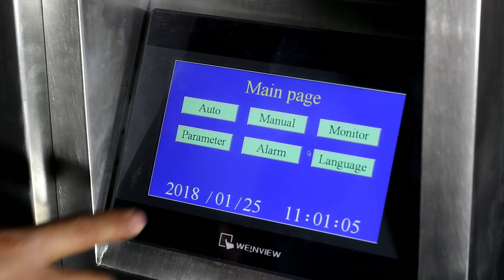AUTOMPACK ATM-420B Empaquetadora automática de chips de plátano y grano de arroz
No dude en ponerse en contacto conmigo para obtener más detalles:
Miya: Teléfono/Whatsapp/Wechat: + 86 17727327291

Solicitud:
Adecuado para empacar todo tipo de materiales frágiles o difíciles de medir, como papas fritas, chips de camarones, chips, gelatina, albóndigas, albóndigas de arroz, dulces, alimentos secos, alimentos secos, accesorios de ferretería, accesorios de plástico, juguetes, frutas y verduras en cubos/tazón.

Características de presentación:
Estructura compacta y racional, rendimiento estable, bajo nivel de ruido, fácil mantenimiento, transporte de cadena de cangilones.
Alimentación y empaque de medición manual, alimentación de cubo de cadena, conveniente para cultivar materiales al mismo tiempo que empaqueta, sin materiales cuando la máquina no tendrá bolsas vacías, menos pérdida, todo el conjunto de configuración económico y asequible.

Parámetros técnicos:
Modelo: ATM-520B
Ancho de la película: Máx. 520 mm
Velocidad de embalaje: 5-60 bolsas/min.
Tamaño de la bolsa de embalaje: L: 80-300 mm; Ancho: 60-200 mm (longitud de tracción de una sola correa)
Rango de medición: 150-2000ml
máx. diámetro de la película rodante: ≤φ600mm
Grosor de la película de embalaje: 0,04-0,12 mm
Consumo de gas: 0.8m3/min 0.8MPa
Potencia total: 3.0kw
Voltaje de trabajo: 220v 50hz
Aplicaciones de material de embalaje: POPP/CPP, POPP/VMCPP, BOPP/PE, PET/VMPET/PE, PET/AL/PE, NY/PE, PET/PET, etc.
Dimensión de la máquina (mm): L1488×W1080×H1490mm
Peso bruto (kg): 500 KG

Piezas combinadas:
1. Máquina de ensacado principal ATM-520VFFS
2. Transportador de cangilones de cadena
3.Transportador de salida

Podemos personalizar el adecuado para usted según sus requisitos.
Solo díganos: peso o tamaño de la bolsa.